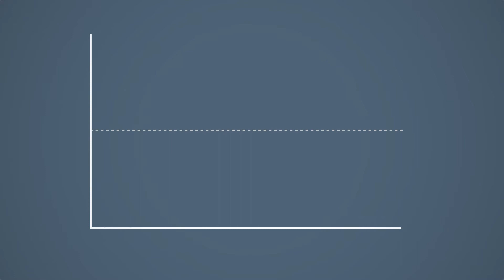Loi Travail XXL - Les indemnités de licenciement (#3)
Les ordonnances sur la loi travail XXL prévoient de nombreuses dispositions défavorables ou régressives pour les salariés. Troisième zoom sur les indemnités de licenciement.